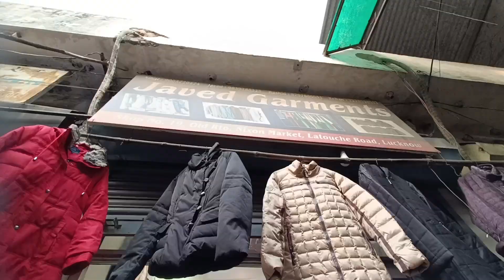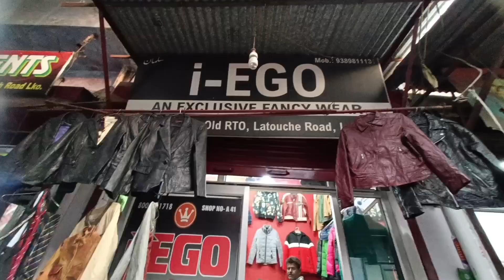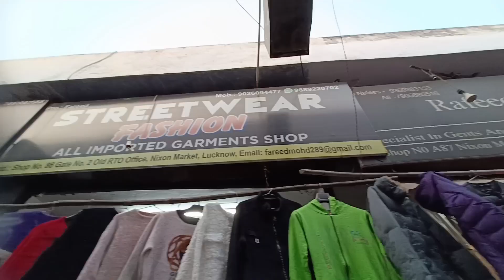Nixon Market Lucknow | Latest winter collection of Nixon | Luxury & Brand Clothes in Cheapest price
Ludhiana Woolen Sale | Ludhiyana wholesale woolen Market | Ludhiana woolen Sale in Lucknow लुधिअना वूलेन मेला

Hello Namaste Sat Sri Akal Adaab Lucknow welcome back to Akanksha The Xplorer in today's video I am sharing the Winter special video i.e. called Nixon Market of Lucknow where you can buy all brands original clothes in Cheapest price, If you find this video helpful to you so don't forget to like, share and subscribe!

Note : Everything you see in this video is created by the owner i.e Akanksha. Kindly, Do not copy any picture OR Video without my permission.